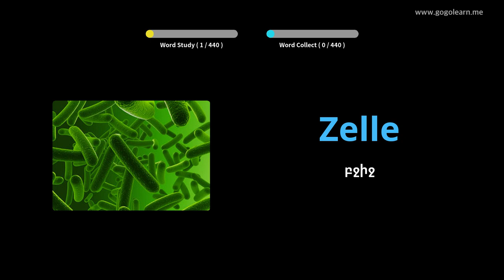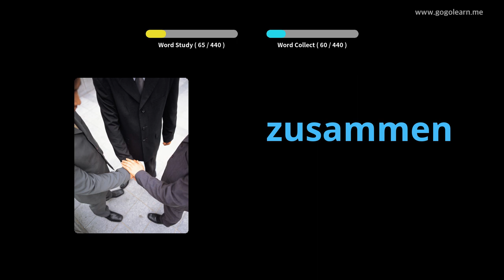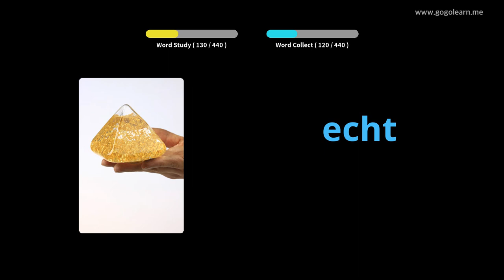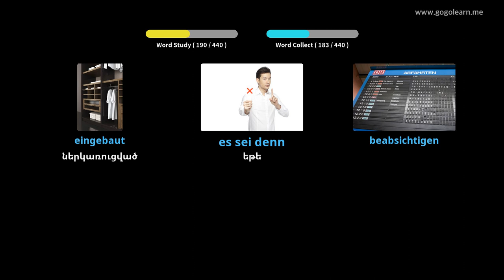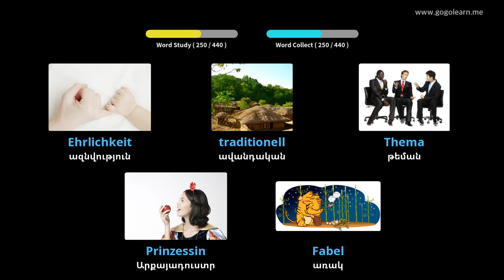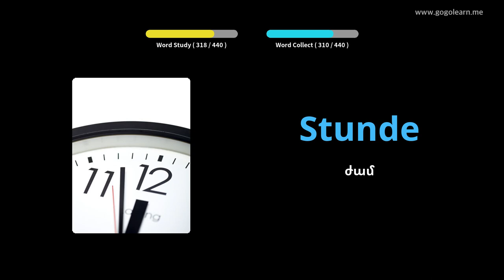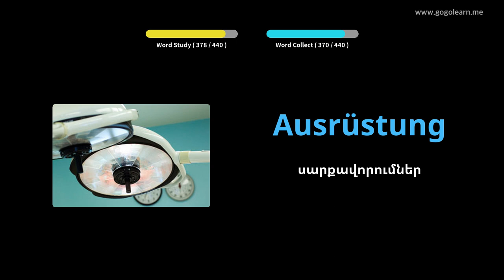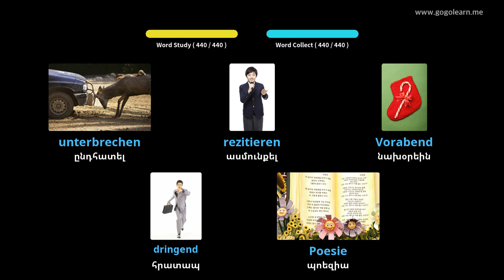Սովորեք Գերմաներեն նկարներով | Գերմաներեն բառապաշար Միջնակարգ դպրոց 3 | Golearn